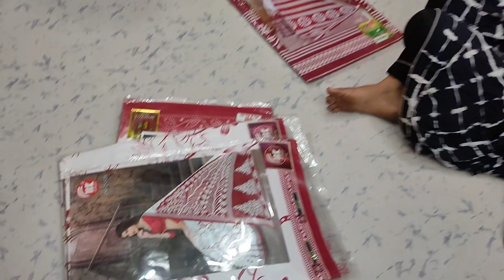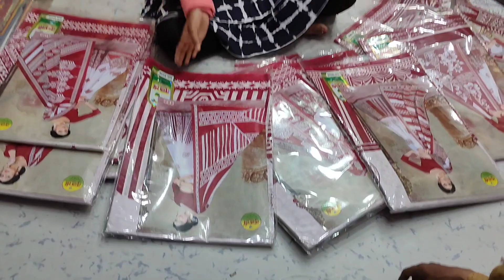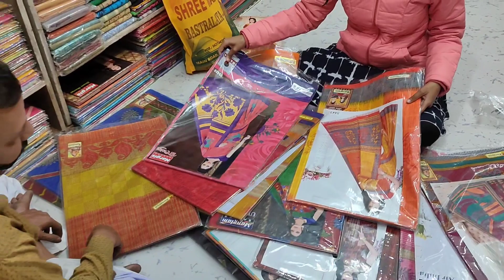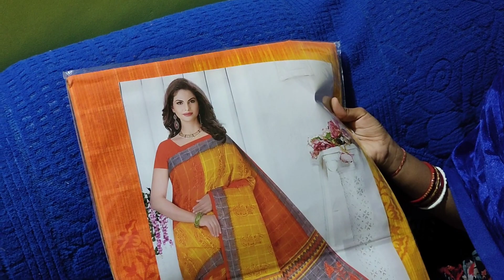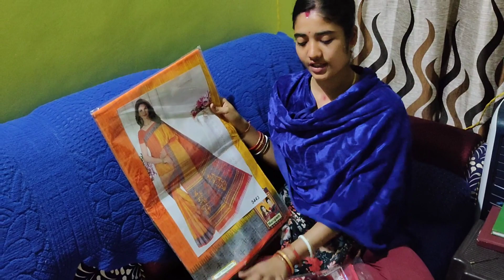ପୂଜା ପାଇଁ କିଣା କିଣି କଣ କଣ ଆସିଲା